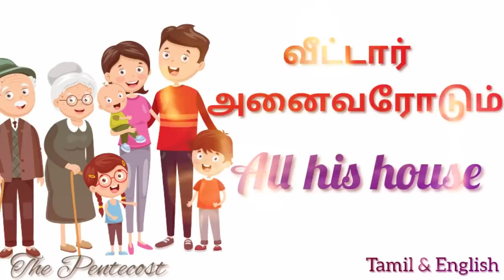TPM MESSAGES | PAS DURAI MESSAGES | ALL HIS HOUSE | BIBLE SERMONS | CHRISTIAN MESSAGES